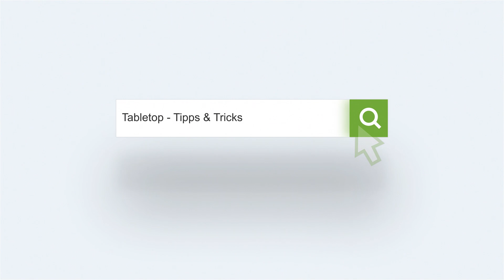Display tauschen beim Elegoo Saturn [TBasics]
In diesem Video zeigen wir euch, wie man schnell und einfach das Display bei einem Elegoo Saturn 3D Drucker tauscht.

Elegoo Saturn